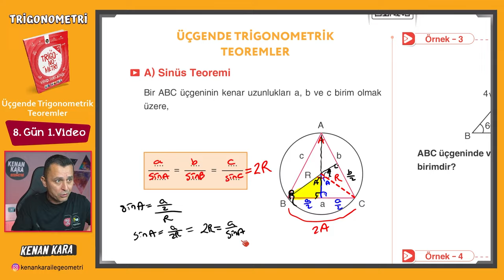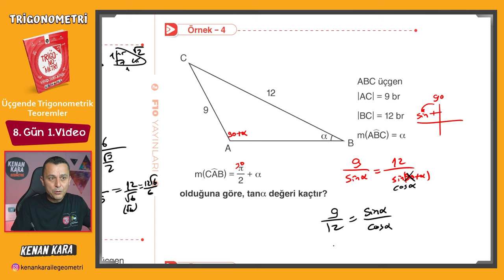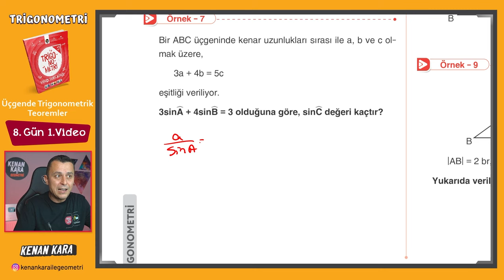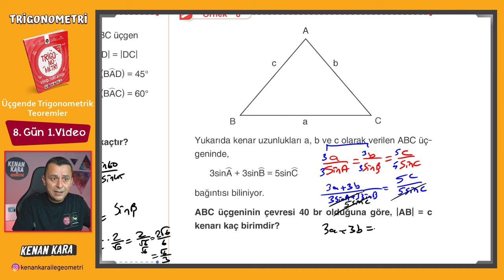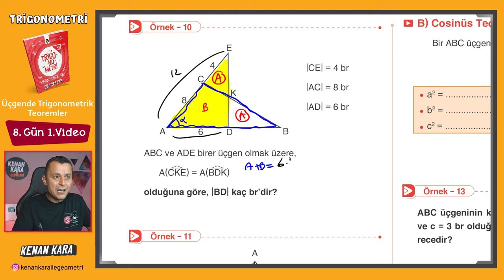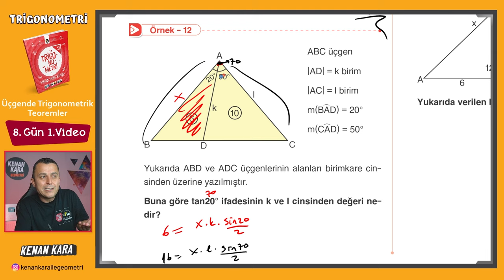Trigonometri Kampı - 17 | 8.Gün 1.Video | Üçgende Trigonometrik Teoremler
Trigonometri fasikülünde Üçgende Trigonometrik Teoremler konusunun anlatımı (Sayfa 43-45)

DİĞER KAMPLAR:
1. TYT-AYT GEOMETRİ KAMPI

2. TYT-AYT GEOMETRİ SORU BANKASI

3. SIFIR GEOMETRİ KAMPI